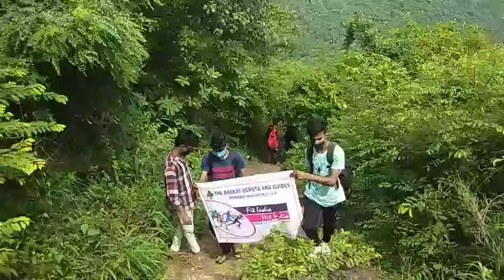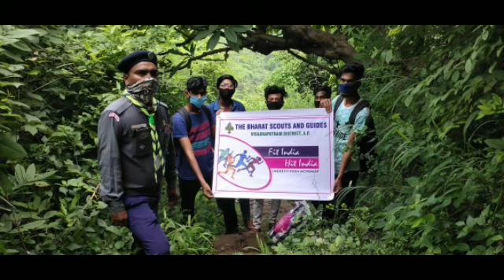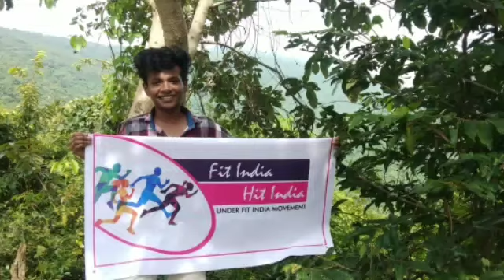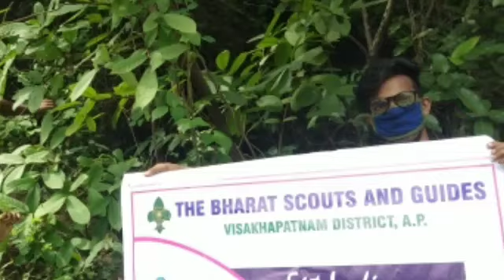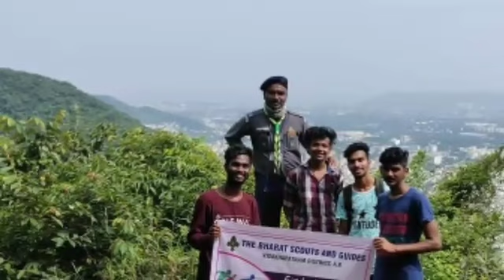VLOG|FIT INDIA | HIT INDIA | TREKKING in VIZAG | Scenic Beautiful Hills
This video is about FIT INDIA HIT INDIA, with this program we have done video of trekking in vizag.
This video can also be seen as Trekking Vlog and also our first telugu vlog.
Travelling around beautiful vizag.

Hope you will like the beauty of vizag with scenic beautiful hills video graphed.
We did Hiking in Vizag

Telugu Vlogs
Trekking Vlog in Telugu